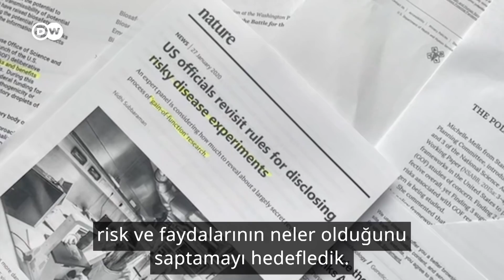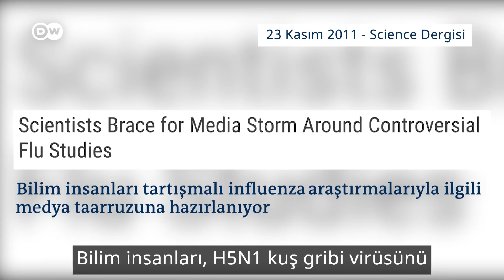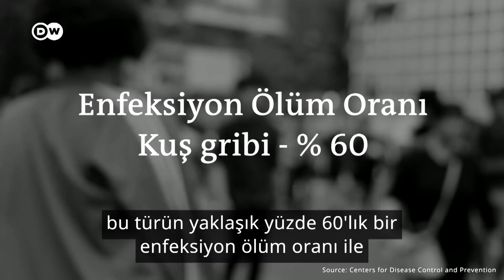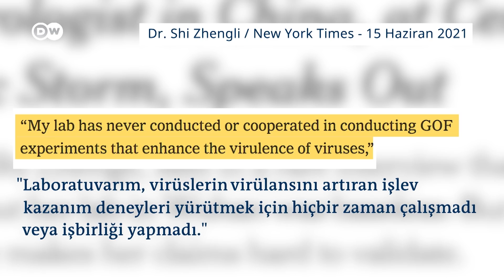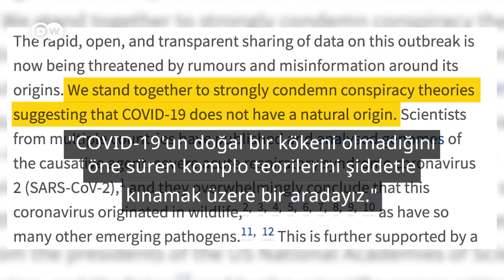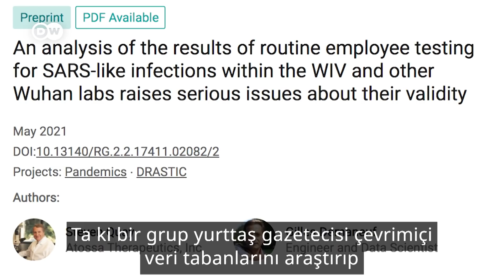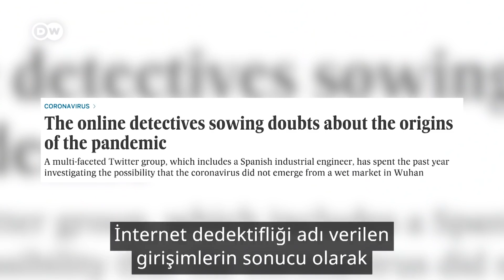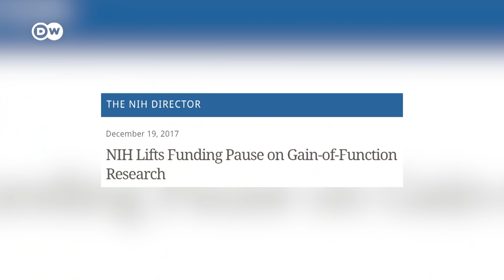Virüsler laboratuvarlardan sızar mı? Virüslerin bulaşıcılığını artıran deneylerin amacı ne?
İşlev kazanımı deneyleri, mevcut virüslerin bulaşıcılığını ve virülansını artırmayı ve bu da onları insanlar için daha ölümcül hale getirmeyi amaçlar. Belirtilen amaç, patojenleri daha iyi anlamak ve gelecekteki olası pandemiler için aşı geliştirmektir. Uzmanlar, bu tür araştırmaların son derece tehlikeli olduğunu ve yasaklanması veya düzenlenmesi gerektiğini söylüyor. Ayrıca bu çalışmaların bugüne kadar herhangi bir pandemiyi engellemediği ve COVID-19 salgınının da, işlev kazanımı araştırması yürüten bir laboratuvardan yanlışlıkla salıverilmesi sonucu olabileceği iddia ediliyor.